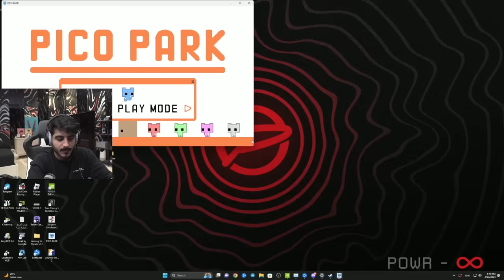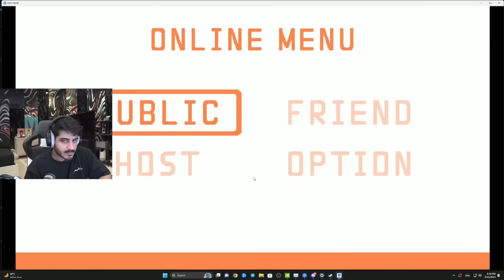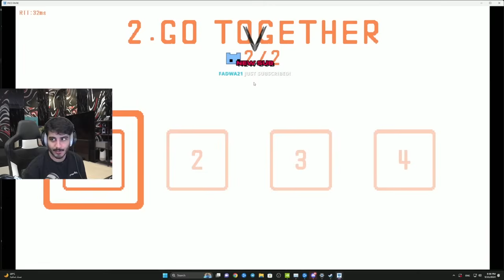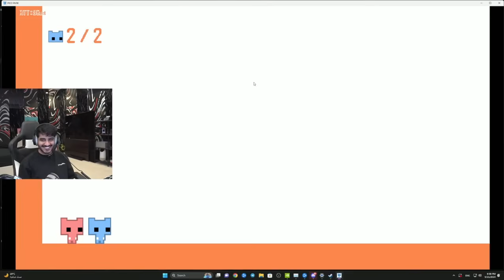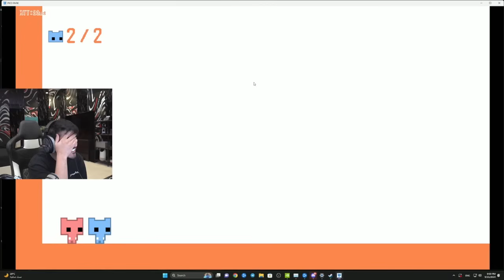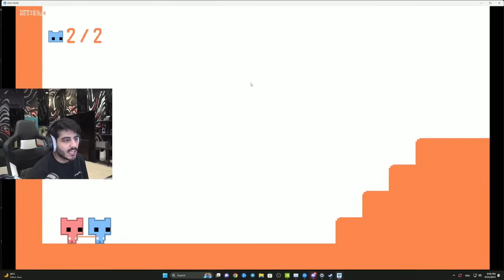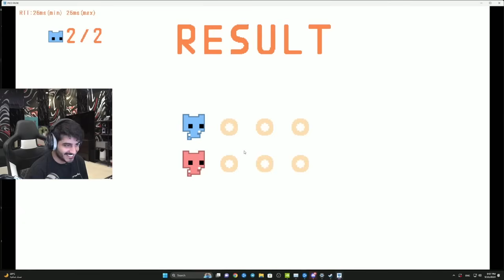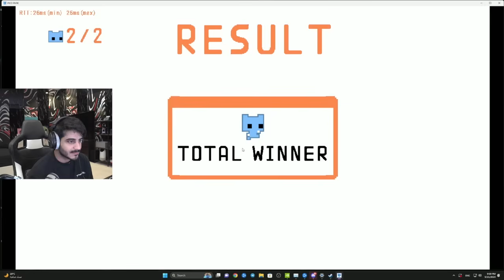بث فايروس ~ ( لعبة الاستفزاز ! ) مع صهيب